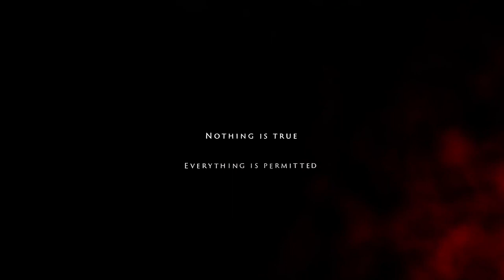Assassin's Creed Netflix Series Intro (Concept)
Video Credits
| Ubisoft - Assassin's Creed 2 E3 Trailer
| Dry Clover Design - Assassin's Creed - Netflix Series - Title Sequence Intro - Concept

Music Credits
| Reyjuliand - Ezio's Return | Assassin's Creed Theme Epic Version (No Vocal)